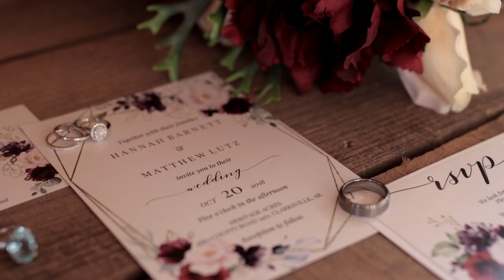hannah & matt | wedding film | 10.20.18